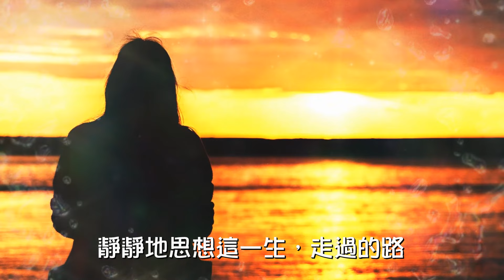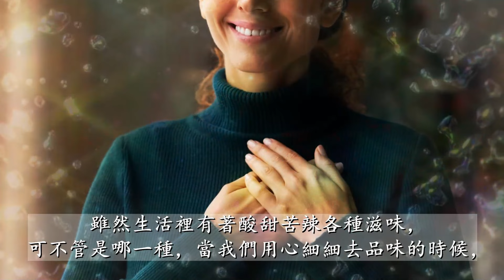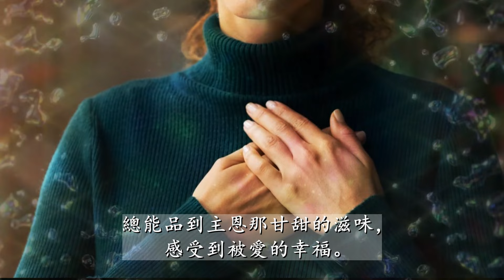越久越甘甜（含經文旁白：主恩的滋味 盛曉玫 國語詩歌 泥土音樂授權）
越久越甘甘甜 It Gets Sweeter
作詞作曲：盛曉玫 Amy Sand
專輯名稱：好心情 Feeling Happy
© & (p)：泥土音樂 Clay Music
旁白/製作：Halleluya Media Limited
詩歌由美國泥土音樂 提供並授權使用

歌詞：
靜靜地思想這一生，走過的路
心中充滿了無盡的感謝
多少次奇妙的恩典，臨到平凡不配的我
一幕一幕浮現在眼前

我雖不能，靠主就能
勝過軟弱，勝過試煉
信心的根，越紮越深
信靠越久，越覺甘甜

Halleluya Media Limited 是非牟利基督教福音機構，為要宣講福音和傳揚主的愛。我們的義工來自於循道衛理、浸信會等教會，求主使用祂卑微的僕人。Halleluya Media Limited是我們唯一使用的名字。

我們得救是本乎恩，也因著信。我們相信聖父﹑聖子﹑聖靈是三位一體的真神。我們堅信耶穌是唯一的救主，祂為我們死並復活，有一天祂會再來。祂的救贖並不能被取代。聖經是我們信心的根基，也是我們生活的標準，並不可偏離。

歌曲和視頻中的部分畫面來源自網路，版權歸原持有人所有。我們並無惡意侵犯的心，如有任何問題或指教，請email聯繫我們。非常感謝！

Halleluya Media Limited is a nonprofit making Christian gospel organization. Our mission is to preach the gospel and spread the love of the Lord. Our volunteers are from Methodist, Baptist and other churches; may the Lord use His humble servants. Halleluya Media Limited is the only name we use.

We are saved by grace through faith. We believe in the Trinity consisting of the Father, the Son, and the Holy Spirit. We firmly believe that the Lord Jesus is the only Savior, the Lord who died for us and came back to life, and who will return one day. His salvation cannot be replaced. The Bible is the only foundation of our faith and the standard we live by. There can be no deviation from it.